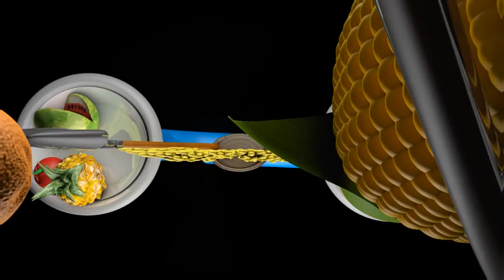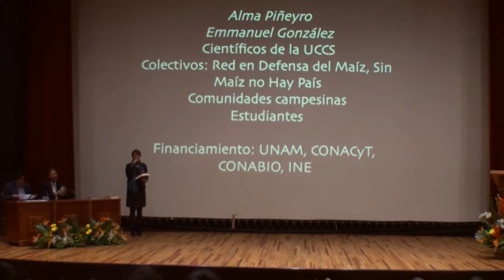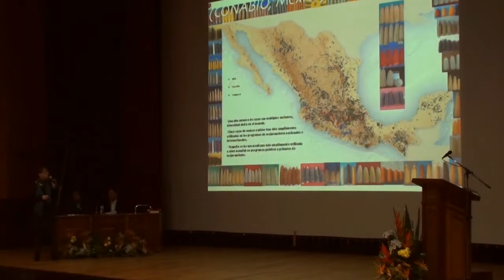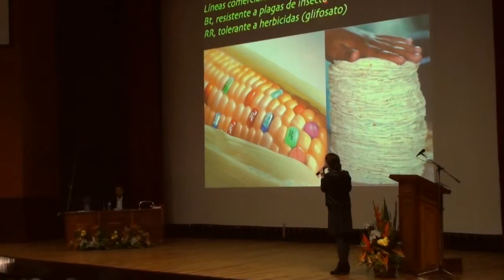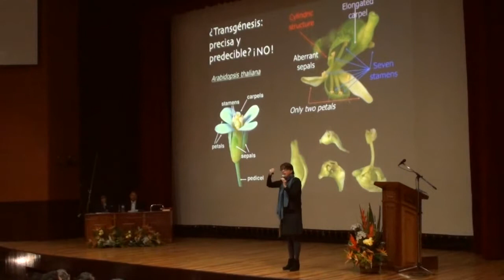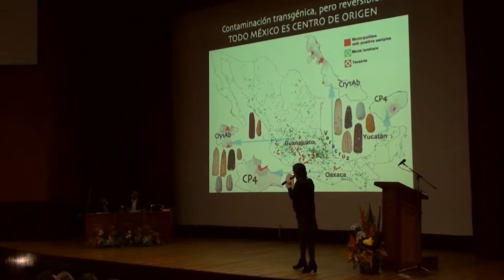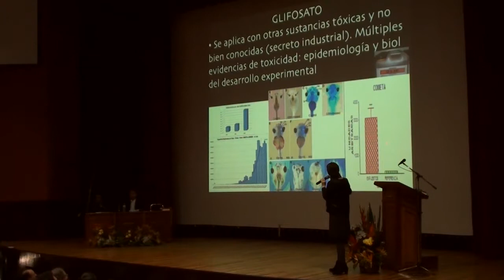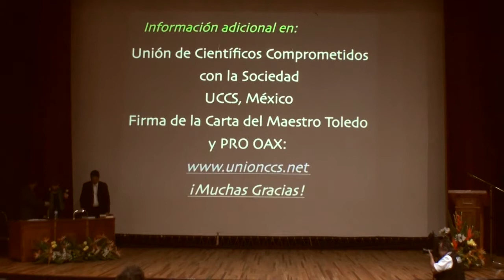El papel del maíz en la construcción del país, 25 Aniversario CIESTAAM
Dra. María Elena Álvarez Buylla, en el auditorio Álvaro Carrillo